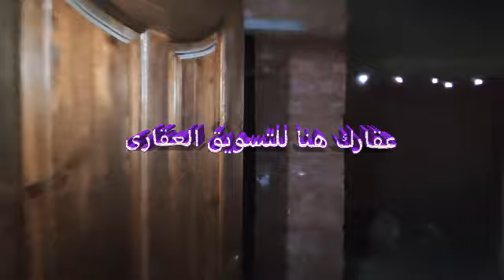شقة 150 متر بالدور الخامس ببرج فخم وأسانسير - كود ( 575 )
شقة 150 متر - طوب احمر - 3 غرف - 2 حمام - مطبخ - ريسيبشن - الدور الخامس - برج فخم وأسانسير - حصة بالارض
العنوان : الهرم - خلف رويال سنتر
السعر : 550 الف جنيه كاش